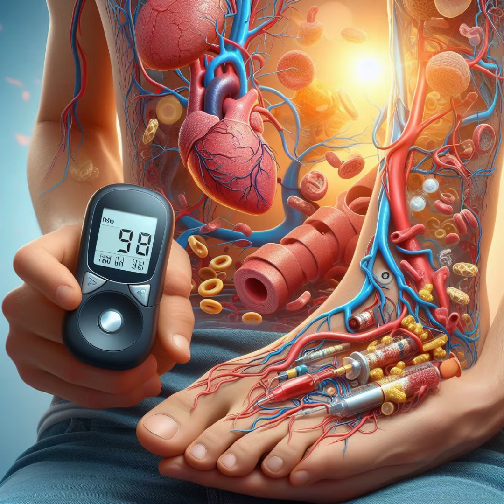Diabetes y Tu Vida Amorosa ¡Lo Que Necesitas Saber!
¡Descubre el impacto del diabetes en tu vida amorosa en este video esclarecedor! Desde la disfunción eréctil hasta los cambios hormonales, desglosamos las complicaciones sexuales a menudo pasadas por alto. Aprende a navegar estos desafíos y priorizar tu bienestar íntimo. No te pierdas información esencial para quienes tienen diabetes.